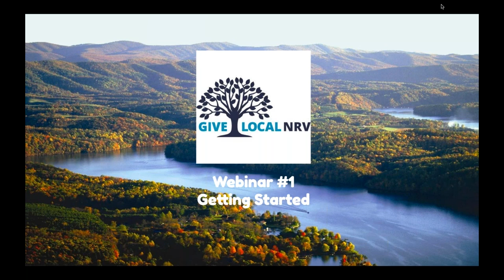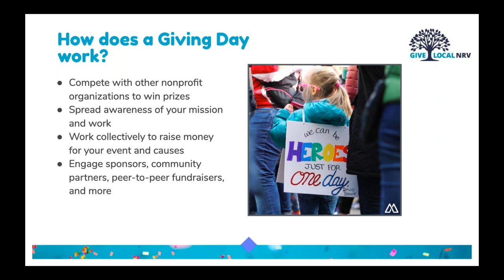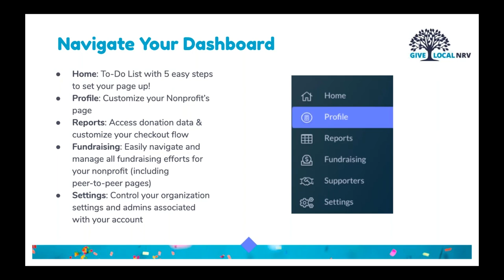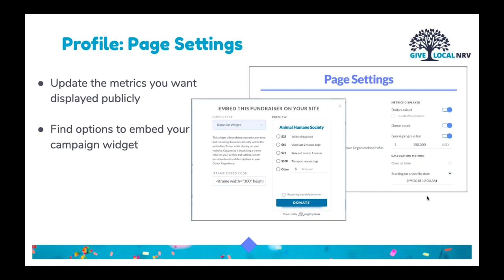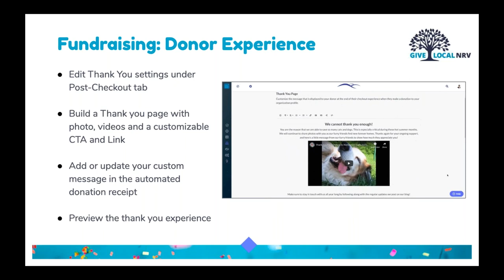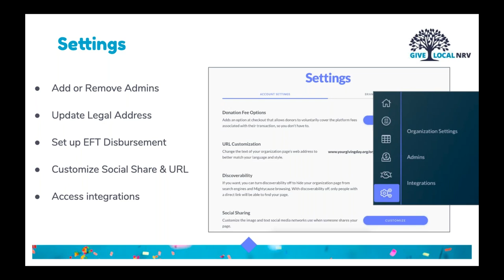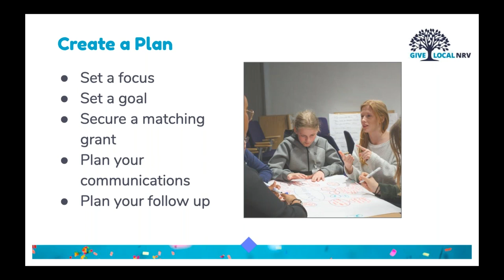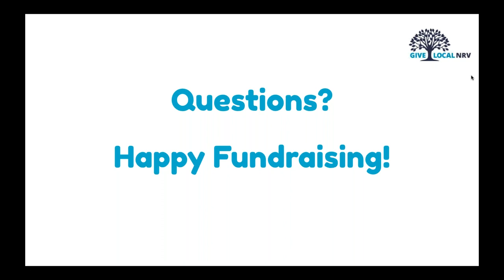Give Local NRV 2020 - Getting Started Webinar